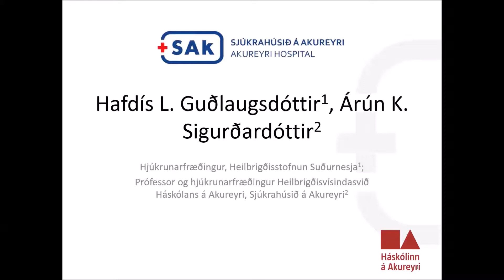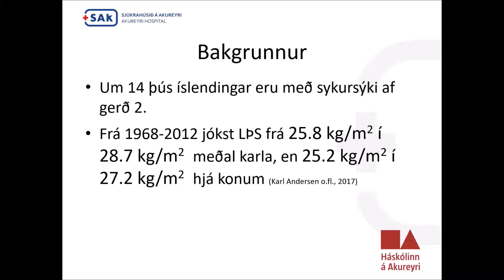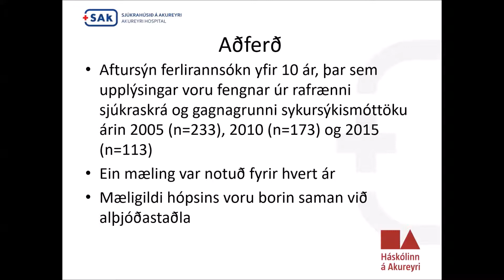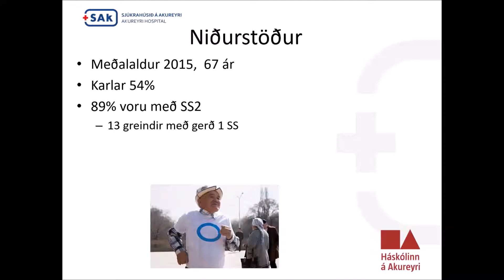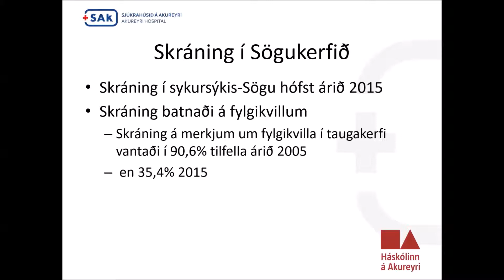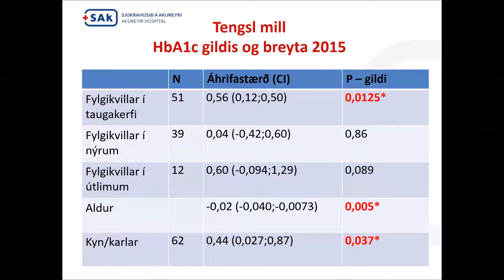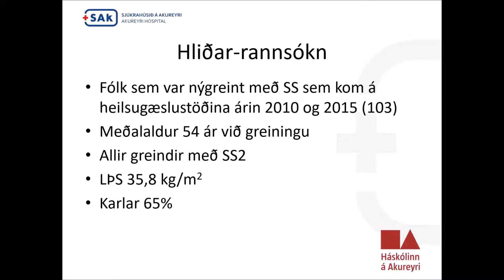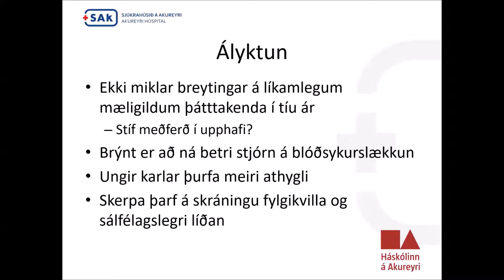Þróun sykursýkis í 10 ár – samanburður við alþjóðlega staðla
Vísindadagur 2018
Árún Kr. Sigurðardóttir, prófessor við heilbrigðisvísindasvið HA
Meðhöfundur: Hafdís Lilja Guðlaugsdóttir